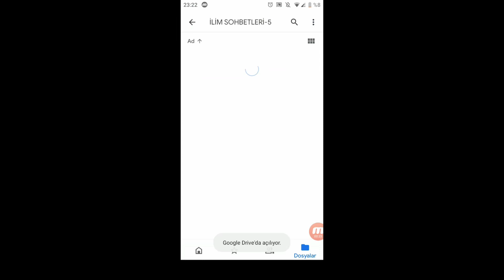ANDROİD TOPLU MP3 SOHBET İNDİRME